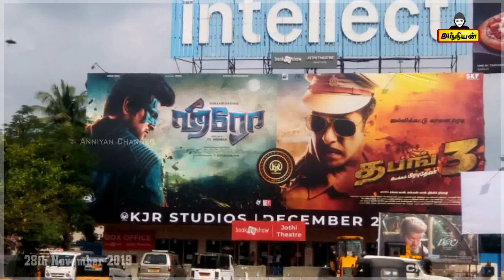Hero New Poster | Official Update | Sivakarthikeyan | Yuvan Shankar Raja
Hero New Poster
Hero Update
Hero Review
Hero Release Date

Cast: Sivakarthikeyan, Abhay Deol, Action King Arjun,
Kalyani Priyadarshan, Ivana

Director: P.S.Mithran
Music Director: Yuvan Shankar Raja
DOP: George C Williams
Cuts: Ruben
Art: V Selvakumar
Stunts: Dhilip Subbararayan
Sound Design: Tapas Nayak
Dialogues - M.R.Pon Parthipan, Antony Bhagyaraj, Savari Muthu
Lyrics - Rokesh, Pa.Vijay
Choreography: Raju Sundaram,Sathish
Stills: Anand G
VFX: Mindstein
PRO: Suresh Chandra & Rekha D'One
Executive Producer: T.Ezhumalaiyan
Producer: KJR Studios - Kotapadi J Rajesh